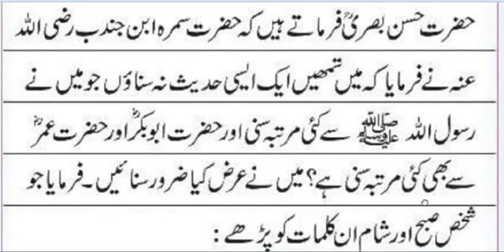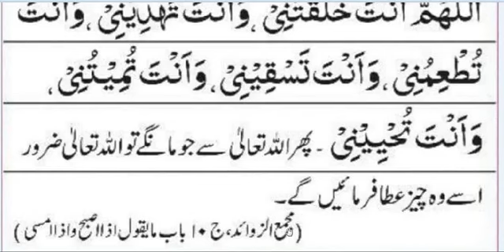Jo Mango Gy Mily Ga | Daily Dua